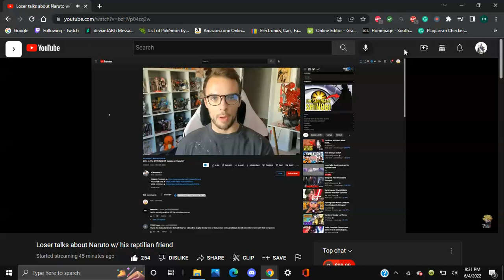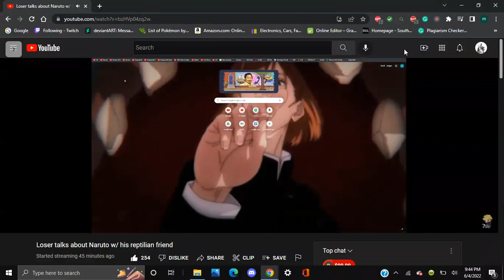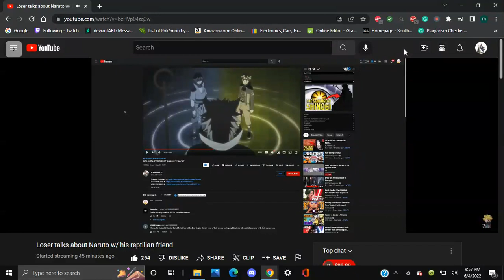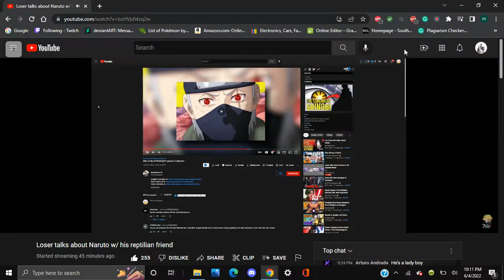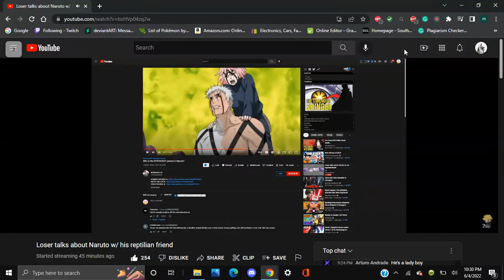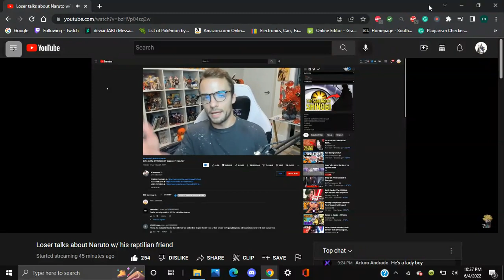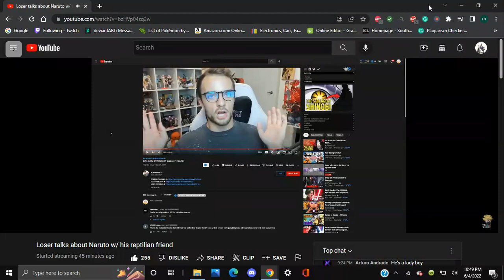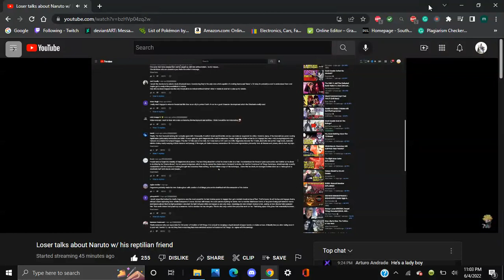Six and Troy review NCHammer's Who is the STRONGEST person in Naruto?